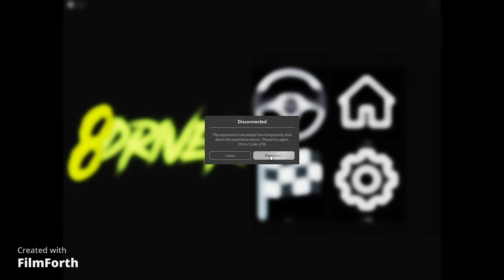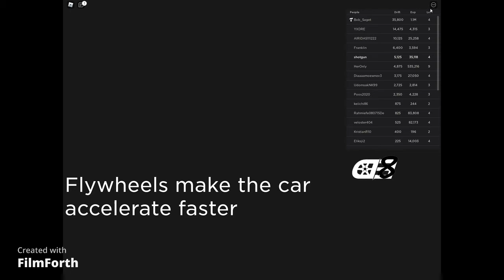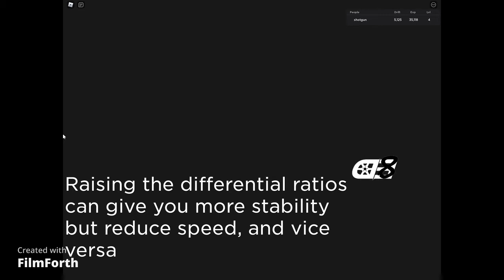eight driver car racing part two rx7 burnouts and free server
new dodge demon and amnesia part 3 coming soon